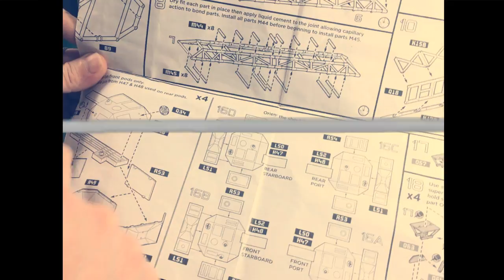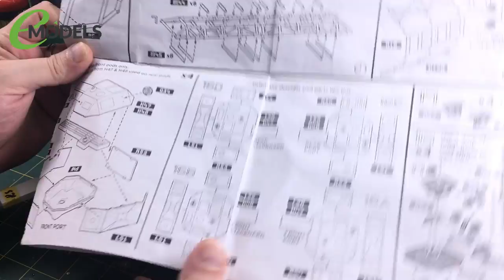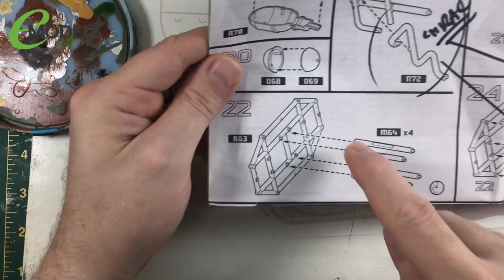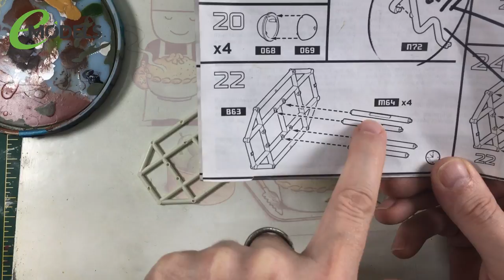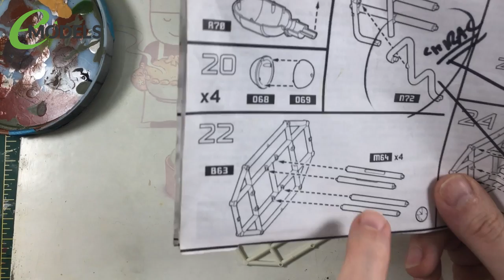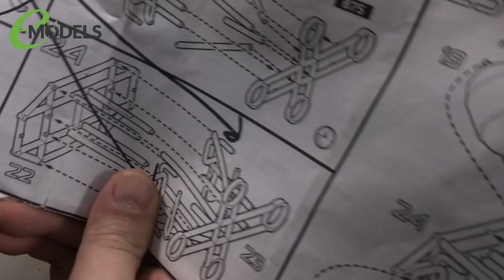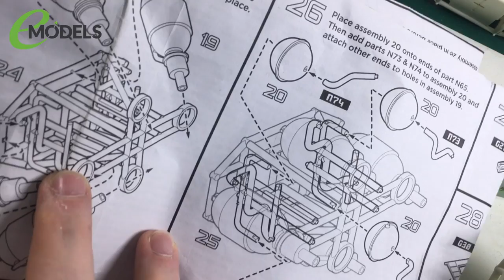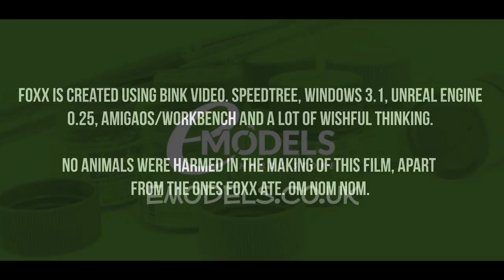22" Space: 1999 Eagle Transporter Special Edition 6: Engine Section Assembly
Hey ho! Welcome back to part six of the MPC 22-inch Space: 1999 Eagle Transporter build! In this episode, I tackle the SUPER FIDDLY and PAIN IN THE ASS bit - the engine section!

Paints used in the build (most)

Cockpit:

Vallejo Orange Fire
Vallejo Gold Yellow
Vallejo Off White
Vallejo Dead White
Vallejo Leather Brown
Vallejo Dwarf Skin
Vallejo Rosy Flesh
Vallejo Cadmium Skin
Vallejo Tan
Vallejo Khaki
Vallejo Bloody Red
Vallejo Chainmail Silver
Valejo Tyre Black
Citadel Reikland Fleshshade

Eagle exterior

UMP Primer Black
Tamiya Deck Tan XF55
Tamiya Flat White XF2
wash - very thin 502 Abteilung German Grey Highlight + Starship Filth
Ammo by Mig Blue Grey Panel Line wash
Ammo by Mig Streaking Grime for DAK

Engine Bells

UMP GLoss Black Primer
Vallejo Metal Color Duraluminium
C1 Metalizer Buffing Powder
Ammo by Mig Engine Grime
502 Abteilung Starship Filth

Humbrol 49 Acrlyic Matte Varnish Rattle Can